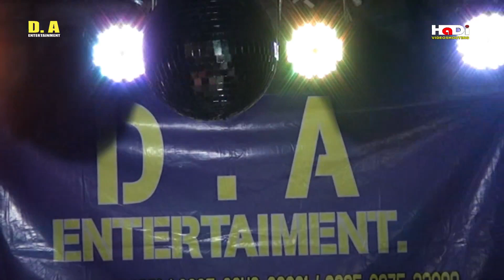IKA SAGITA # TERGUNCANG # D.A ENTERTAINMENT ( Official Musik Video )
hadivideoshooting D.A ENTERTAINMENT#